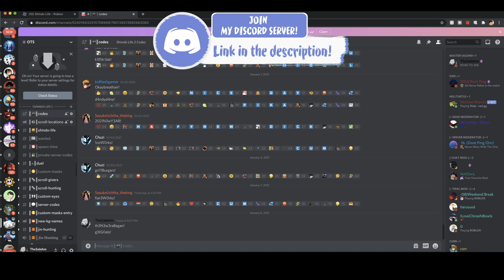ATTEMPTING TO SPIN THE 2 NEW RARE BLOODLINES SOUND & BUBBLE WITH MY NEWEST SECRET METHOD|SHINDO LIFE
ON THIS VIDEO I'M GOING ATTEMPTING TO PULL THE 2 NEW RARE BLOOD LINES  SOUND & BUBBLE BLOODLINES AKA KEKKEI GENKAI'S WITH MY NEWEST SECRET METHOD!